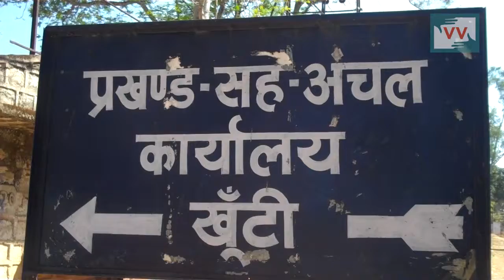IMPACT- Dead Pandya Munda gets his pension now-Video Volunteer Basanti Hunni Reports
This video was made by a Video Volunteers Community Correspondent  Amrita Tuti.